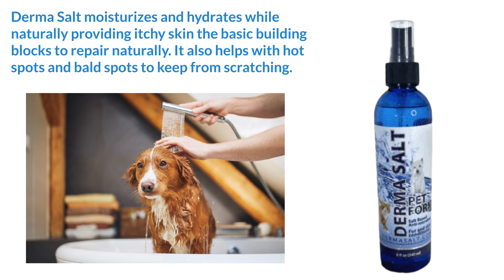Natural Sea Salt Spray For Itching, Scratching & Hair Dandruff - Derma Salt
Derma Salt is a natural skin support product with a proven formula of sea salt water to help foster PH balance, fight bacteria, and promote natural healing in your skin Shop with us today!